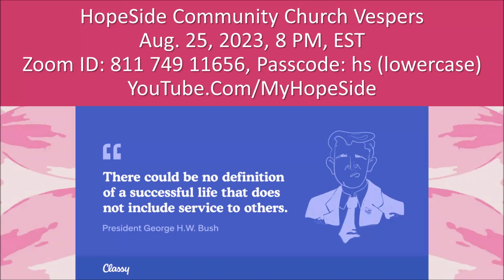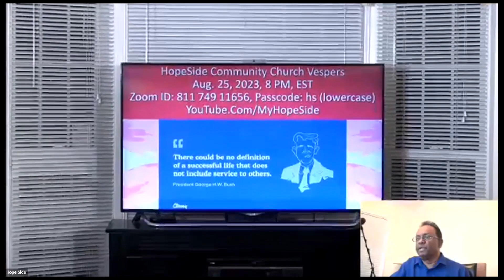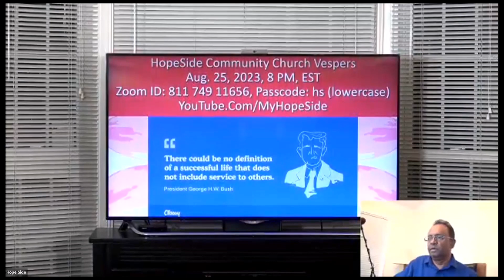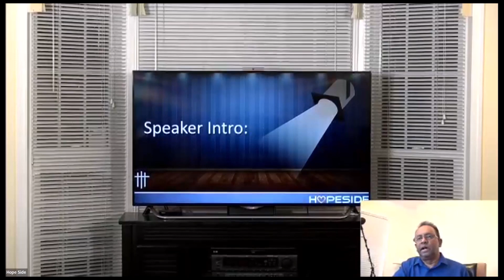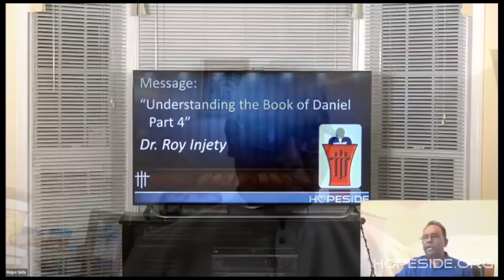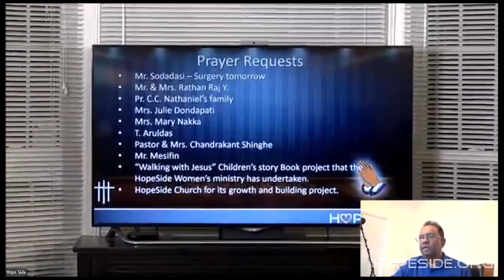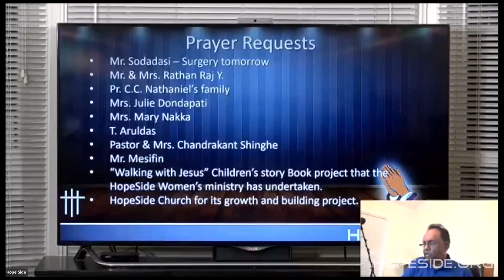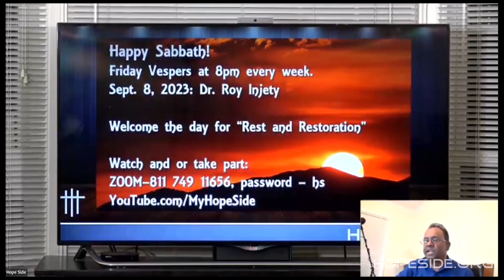Understanding the Book of Daniel, Part 4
Message by Dr. Roy Injety on Aug. 25, 2023 at HopeSide Vespers.

Featured songs are for religious purposes only and all works belong to their respective creators and owners.